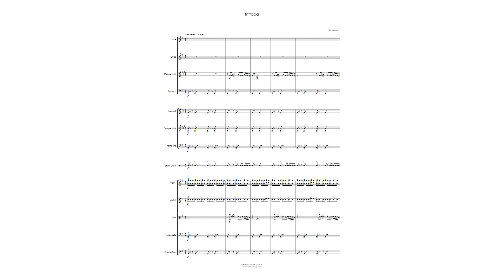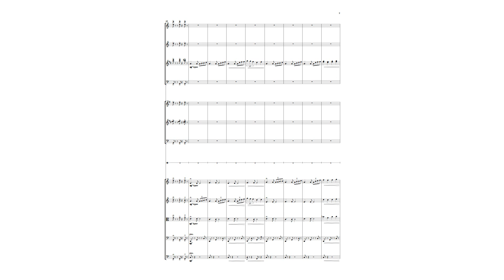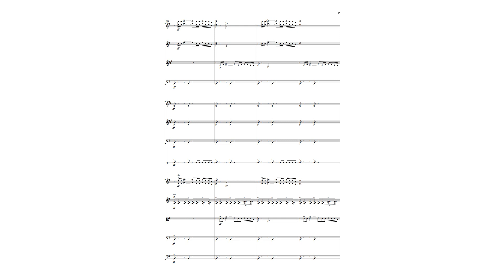Peter Martin - Intrada for Orchestra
An invigorating and rhythmic concert piece for full orchestra. The string parts are playable in the first position throughout. The PDF contains a part for violin III (doubling that of the viola) and alto saxophone (doubling that of the French horn). Also available and playable by strings alone. Score & parts available @